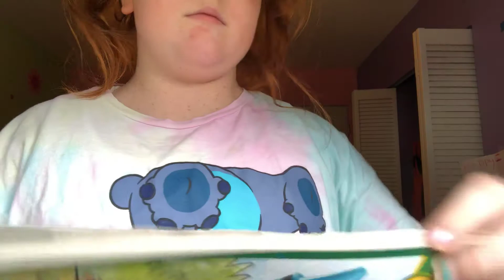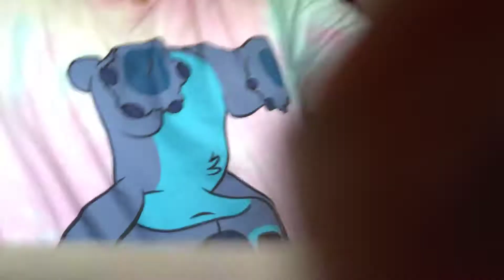Asmr (with a new member)